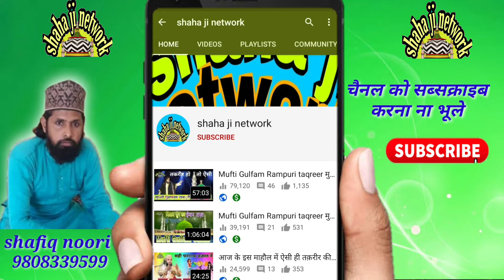बहुत खूबसूरत शायरी tausif noorani ki nizamat shaha ji network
tausif noorani ki nizamat